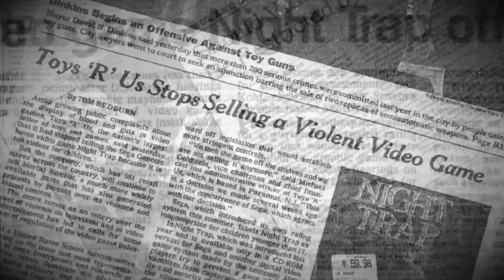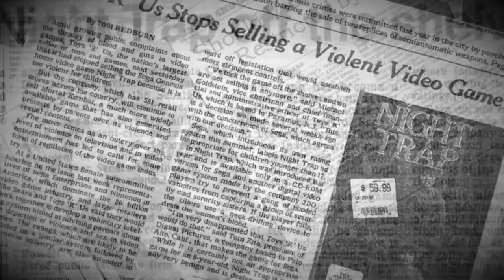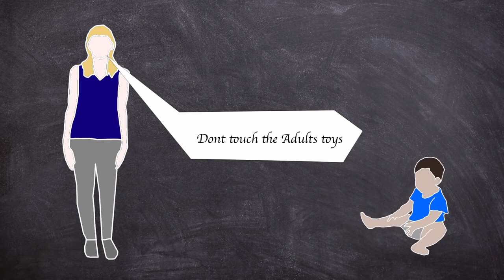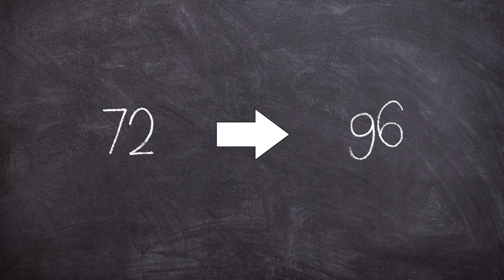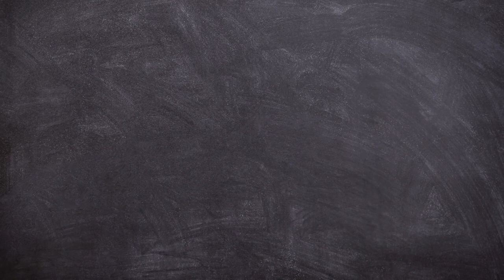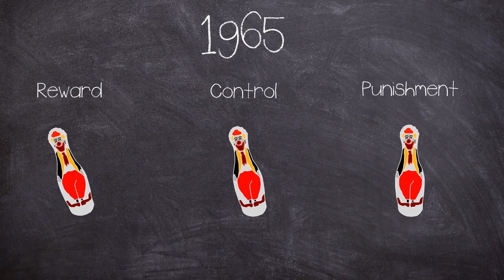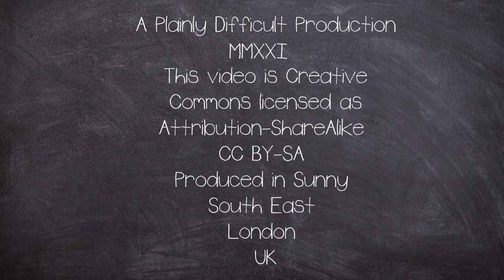THE BAD SIDE OF SCIENCE : The Bobo Doll Experiment 1963 (Short Documentary)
The Bobo doll experiment is the name for a series of experiments performed by psychologist Albert Bandura to test his social learning theory. Between 1961 and 1963, he studied the behaviour of children after they watched an adult model act aggressively towards a Bobo the clown doll. The most famous version of the experiment measured the children's behaviour after seeing an adult model rewarded, punished, or experience no consequence for physically attacking the Bobo doll. The results of the experiment would be used as the justification of the anti video game movement of the 1980 and 1990s. The study was considered controversial but not as bad as the Baby Albert study.
 Equipment used in this video:
 Rode NTG3,
Audient ID4,
MacBook Pro 16,
Hitfilm, Garage Band
 ￼ / cynicalc.  .